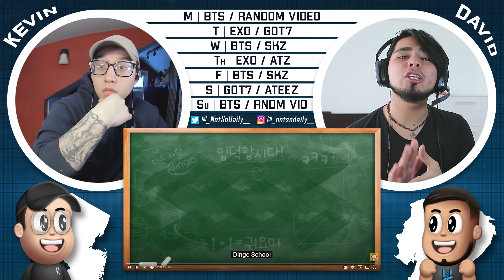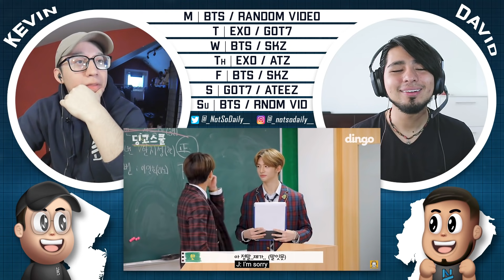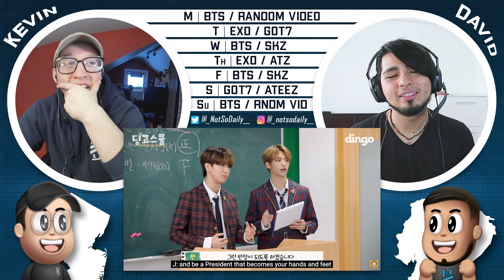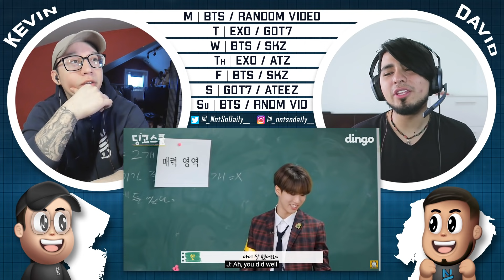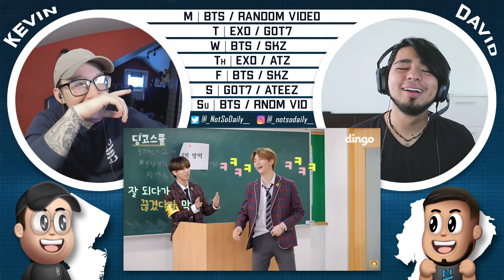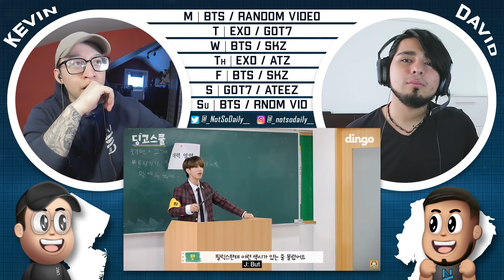[Dingo School] Stray Kids EP.1 | Maknae's sexy dance that he learned from hyungs! | NSD REACTION